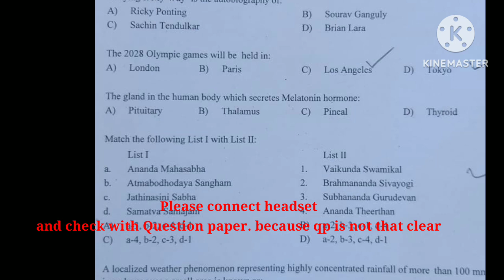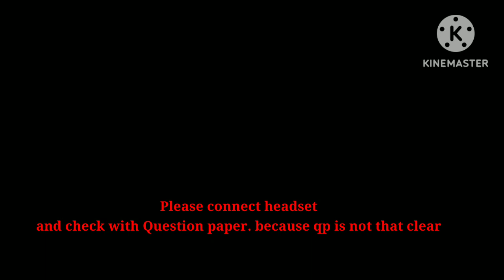22 nd January 2023 General Paper answer key part 2